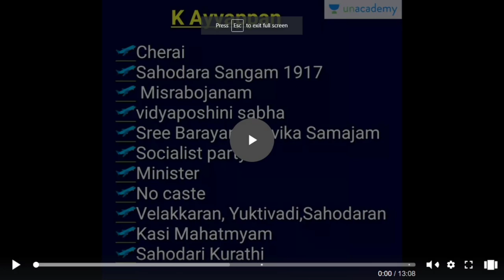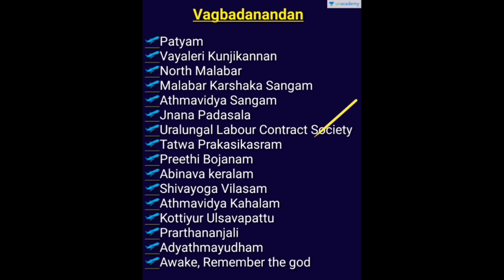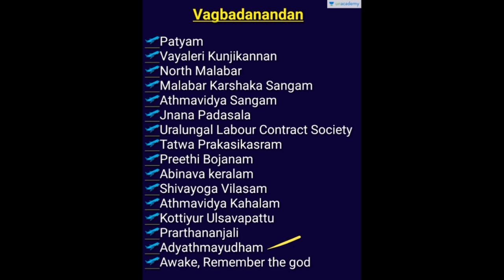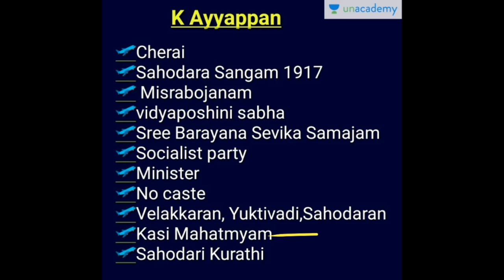Kerala Renaissance Leaders - PART 12 | Mansoorali K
In this session he will give a detailed analysis of Renaissance leaders for the exams. This session will help you in the upcoming KERALA PSC Exams.

Unacademy Subscription Benefits:

1. Learn from your favourite teacher

2. Dedicated DOUBT sessions

3. One Subscription, Unlimited Access

4. Real-time interaction with Teachers

5. You can ask doubts in the live class

6. Download the videos & watch offline